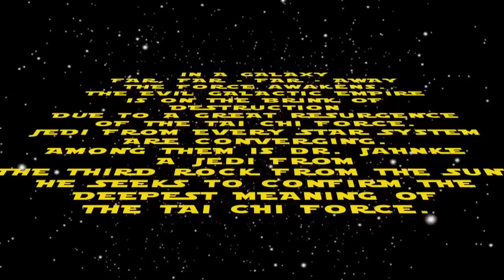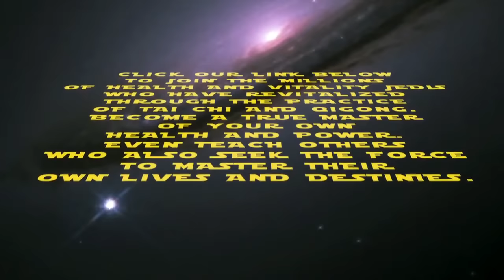THE FORCE Awakens — Tai Chi Force — Dr Jahnke Consults Yoda in Star Wars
If your inspired and wish to learn more please visit out FREE membership